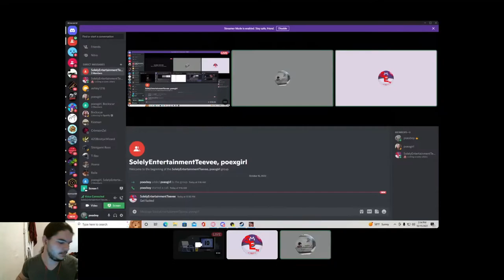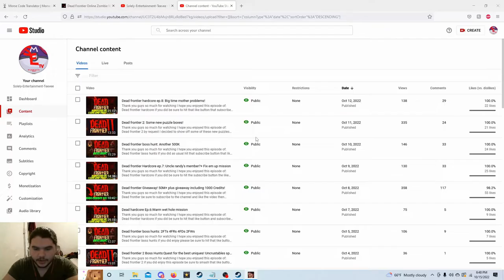Dead frontier 2: Some more puzzles I haven't done!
Thank you guys so much for watching I hope you enjoyed this episode of: Dead frontier 2 if you did enjoy be sure to hit that like button and definitely turn on post notifications! so that way you never miss an episode! also I fixed the sound shortly after everything was done editing!

My boys channel!